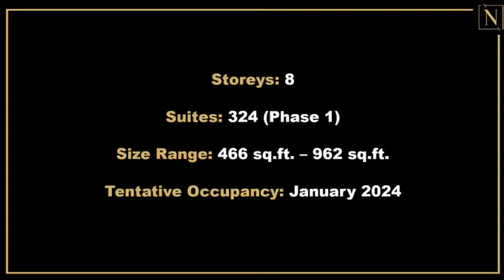Nuvo 2 Condos In Oakville | Pricing & Plans Available | Exclusive Platinum Access | My Condo Source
My Condo Source proudly presents Nuvo 2 Condos by Fernbrook and Crystal Homes in Oakville. This second phase of the development continues to defines luxury, and elegance. Learn why Nuvo is the ultimate place to live, invest and play and why MoneySense Magazine rated Oakville the #1 place to live in all of Canada!